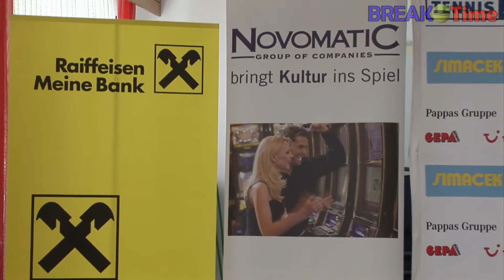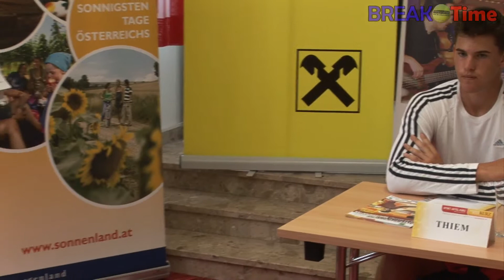ÖTV Pressekonferenz zu den Staatsmeisterschaften 2012 @ BREAKtime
Am Semi-Finaltag der ÖTV Staatsmeisterschaften fand eine Pressekonferenz im Sporthotel Kurz Oberpullendorf statt. Hier ein kleiner Mitschnitt dieser PK.